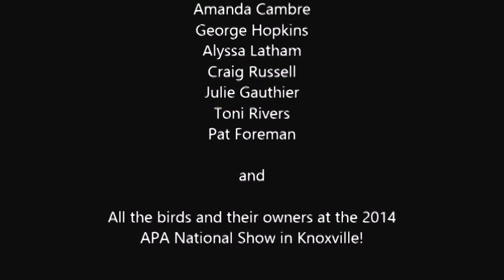2014 APA National Show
Here are a few highlighted breeds from this year's American Poultry Association National meet which was held in Knoxville. See the "faces of the show" in this video produced by The Livestock Conservancy